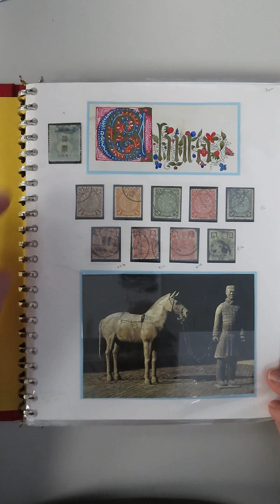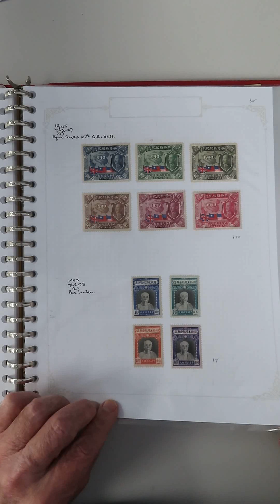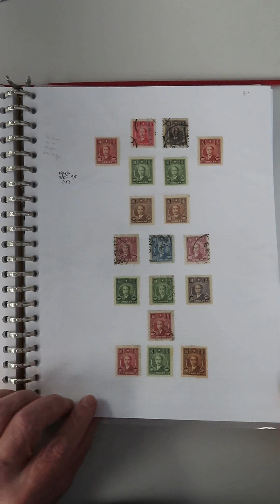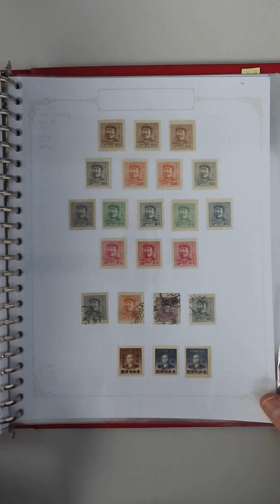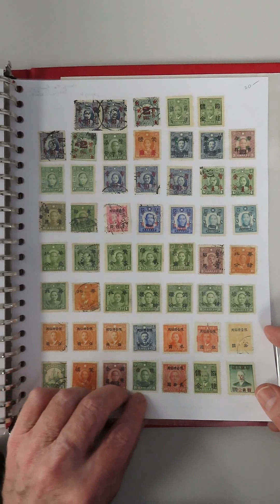C011 – CHINA IN W55 ALBUM